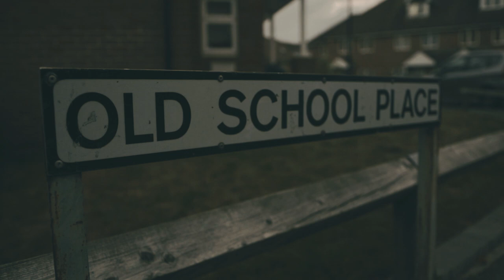CrimeScene x Lil CrimeScene - W Know Who Got Him (Music Video)